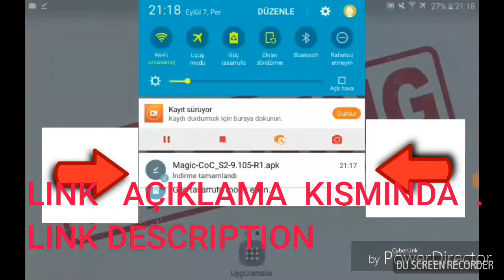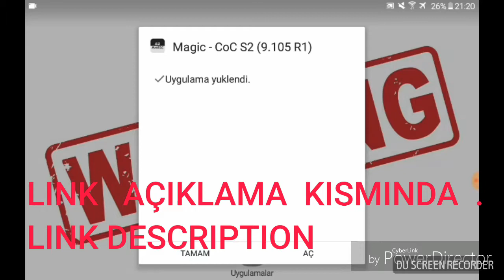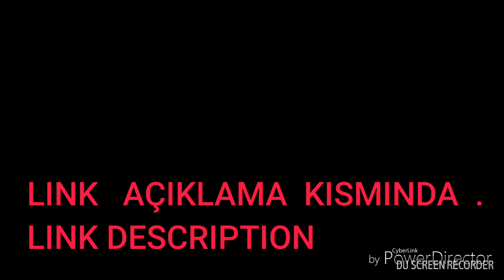Clash Of Clans ' ın En İyi Hilesi [ Clash Of Clans Very Good Hack ] 2017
CLASH OF CLANS HACK DOWNLOAD [ Clash Of Clans Hileli İndir 2017 ] 2017 =